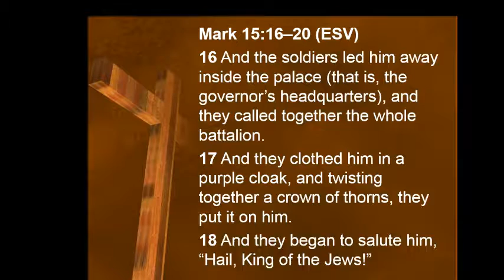The Humiliation of Jesus Christ